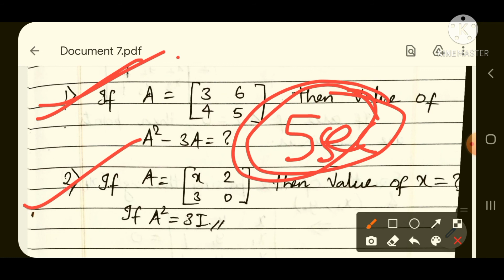MATRICES SHORT TRICK FOR JEE/NDA/AIRFORCE/NAVY/CET/MBA/TO FIND VALUE OF ALL 2×2 MATRICES IN 5 SEC/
MATRICES  TRICK
 NOT MENTIONED IN NCERT
TO FIND VALUE OF ALL TYPES OF 2×2 MATRICES IN 5 SECOND
MATRIX SHORT TRICK
MINDBLOWING TRICK
not mentioned in NCERT BOOKS
5 second answer

For pdf and study materials of NDA/CDS/UPSC/SSC join telegram

IMPORTANT FOR JEEmaths,NDAmaths,AIRFORCE,NAVY,CET,BITSAT SSC-CGL AND other central level examination
mindblowing shortcuts

for doubt regarding any question